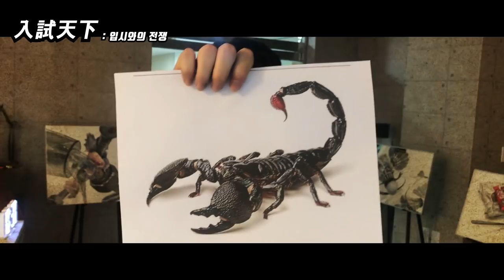전갈이 왔소 !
이번엔 김선생님이 수고해주셨네요 ㅋㅋㅋ
꽁트까지 처음에 말타는 친구는 김한섬학생입니다,
연기력이 출중하죠

단국대학교 정시기출문제 연구작으로 작도해보았습니다!